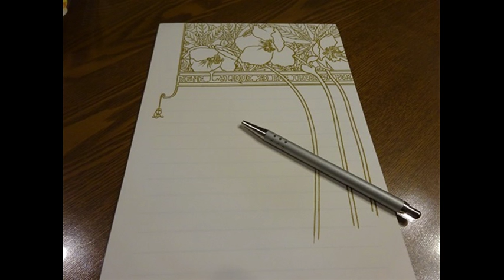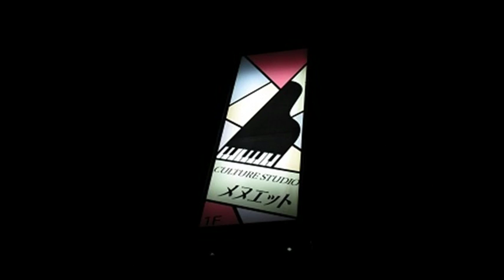空とぶうさぎ「手紙」 谷田由美子作詩・西脇久夫作曲（歌詞詳細は下部に記載）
間庭小枝が歌う合唱の名曲
Sa emaniwa Sings Chorus songs

空とぶうさぎ「手紙」　谷田由美子作詩・西脇久夫作曲

私の手紙はいつも
友達に書いてもらいます
だから自分の思うことは書けません
本当の心を書こうと思っても
代筆の手紙は同じ事ばかり
でもその悲しみに負けないで
きっといつの日か
自分でペンを握って
便箋いっぱいに
好きな言葉を
書いてみたい